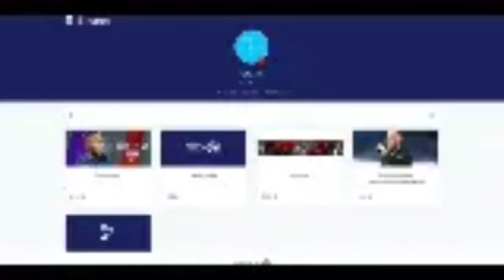Allan Saint-Maximin Is Just BALLIN In 2020!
Allan Irénée Saint-Maximin is a French professional footballer who plays as a winger for Premier League club Newcastle United.

Song: Luvi - London

Clip Credits: VB Comps and YSEDITZ